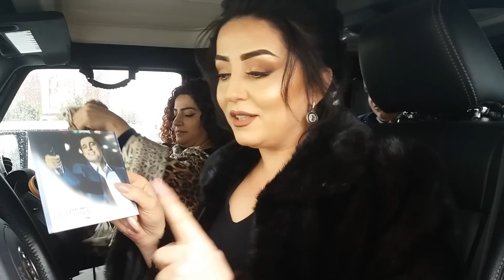Azərbaycanlı müğənni 75 min dollara maşın aldı - Bundan 1 dənədi